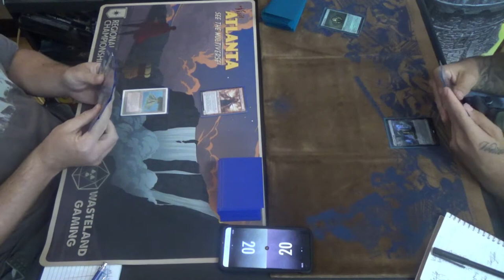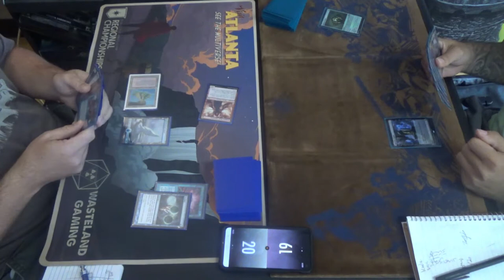Legacy MtG — Izzet Delver vs. Dimir Tezzeret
At long last, we have more Legacy Magic games!

With the exception of the odd game on Untap here and there, I hadn't played the format much at all since the banning of Oko, which was quite some time ago. Legacy is, as always is the age of FIRE design, in a weird place. Jumping in with Infect with Dragon's Rage Channeler is everywhere may not seem to be the smartest decision, but then again, Legacy is a format that rewards people for knowing the ins and outs of their deck more than perhaps any other.

That said, this one is a pre-tournament warmup game between a couple of the regulars at TapStart Games. Tezzeret is the inevitable deck in the matchup, and it has the countermagic to get there. Tempo vs. control is an odd matchup dynamic for sure, but one that used to be all too common in Legacy.

Thanks to our patrons:
LinkXNess
Mason Smith
Spidizzler
Bouchachoss